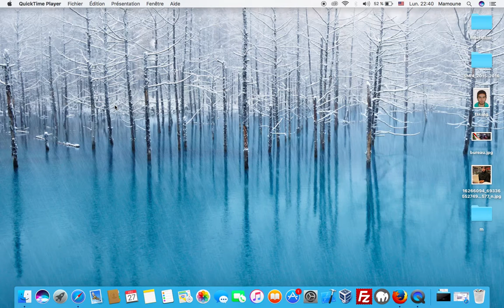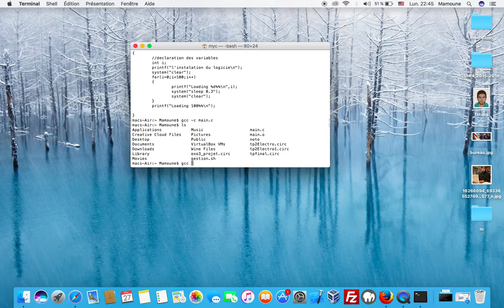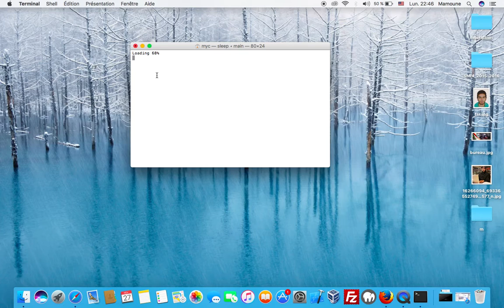Comment créer un programme C sans IDE sous Unix ou Mac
langage c
Programmation
POO
effacer l'écran dans un programme C sous mac
printf
scanf
IDE
Code Block's
Dev c++
Xcode
problème compilation
قنوات
Bein Sport
Issam hadari
can 2017
egypte
demi final
football
الحارس عصام الحضري
goalkeeper
بي إن سبورتسبورت
Dog
Cat
Cats
Tiger
Lion
Monkey
Zoo
Car
Cars
Girls
Girl
Artist
Representative

kisat nass
th3pro
google adcense
adcense
blogger
algerie
la fouine
exclusive
soprano
badr hari
Artist
Crazy
Madness
Hidden Camera
Entertainment
Football
Basketball
Viva
Prostitution
Funny
Clips
Cooking
Offers
Show
Reduction
Lottery
President
Typhoon
Earthquake
Killing
Crime
TV
IPhone
Samsung
Sex
Exciting
Sexy
Series
Movies
Film
Baby
Child
Justin Bieber
Michael Jackson
Ventricular
Beach
Harassment
Photos
Programs
Report
Disaster
Disasters
Documentary
royal baby
catching fire
baby i
versace migos drake
music
funny
best song ever
movies
drake
lil wayne
blurred lines
full movie
music
minecraft
one direction
avicii
movies
blurred lines
mel smith
royal baby
catching fire
best song ever
alan partridge
one direction
selena gomez
تسلية
صور محمد عساف
عبده موته
محمد عساف
العاب تلبيس البنات
لعاب ذكاء
اغانى رمضان
عادل امام
توم جيري
مسلسلات رمضان 2013
رشيد شو
سعد المجرد
كيليميني
rachid show
اغنية
كاس العالم
اعلام دول العالم
نتائج التحصيلي
دول اوروبا
صور رمضان
اخر الاخبار
رمضان
movies
فيلم
اغاني
رقص
افلام
فلم
محمد عساف
حسن شحاتة الشيعى
مرسي
تكي
كاظم الساهر
على الطاير
تويتر
فيس بوك
تميم بن حمد
ديوان المظالم
حسن شحاته
جامعة القصيم
اسعار الذهب
اخبار مصر
صور رمضان
اليوم السابع
جامعة الدمام
جامعة تبوك
اغاني 2014
اغاني 2013
حبيبي برشلوني
ايوب
باسم يوسف
تكي
ماين كرافت
الكويت
الامارات
السعودية
مصر
قطر
البحرين
شيعه
سنه
العربية
الجزيرة
النصر
برنامج
مقلب
خفية
مسلسلات
افلام
مسلسل
اغاني
موسيقى
صالة
الاتجاة المعاكس
بنت مغربية
بنت مصرية
فيلم وثائقي
فيلم وثائقى
كوميدي
سوري
عادل امام
يسرى
كاميرا خفية
رامز
جلال هاني
سلامة هاني
رمزي محمد
هنيدي كورة
رياضة
المبدع العربي
اخبار
الجزيرة
انفجار
تفجير
العراق
اغتيال
قتل
تدمير
بانياس
دمشق
سقوط
الاسد
قتل
بشار
الاسد
وفاة الملك عبدالله بتال القوس محمد
الدوسري
تقنيات
ابتكار
وثائقي
حلى
حلويات
كيك طرطى
كاكاو
قهوه
الجمعة
عبدالله
المديفر
مرتضى
منصور
روني
بلاستيشن 4
جلكسي 5 6
اخبار
اوباما
الصين
حريق
سيول
رشيد شو
لسعد المجرد
medi1tv
cheb akil
accident
inna
الحلقة
maroc
comedia
قصة الناس
countdown
rap maroc
hackers

outajajt
said outajajt
damsiri
139tl in dollars
outajajt 2014
said outajajt 2011
fatima tabaamrant
amrrakchi 2012
outajajt 2012
outajajt 2013
outajajt 2011
said
outajjajt
amrrakchi 2011
sa3id outajajt 2013
l3zawi
itran imjad
said otajajt 2011
imghrane
im3ranlahbab
outajajt lportable
lhoussi outajajt
mzouda prouduction
touggane
sa3id outajajt
said otajajt
foto de agadir
rachud asmoun
ait el hawa
brahim asli
tamazirt
inerzaf
agdal
achkayn
said outjajt
said outajajet